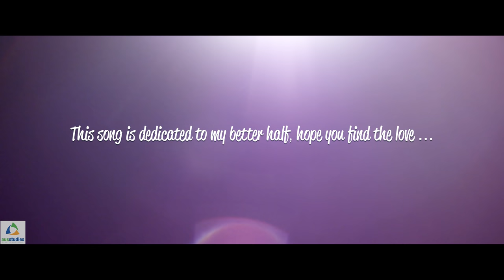TUSHARO | New Nepali Song 2019 | By Indra RP, Neelima Thapa Magar - Binod KC | Ft. Milan/Prakriti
This song is dedicated to my better half, hope you find love….

Pagoda Creation Presents
Tusharo…
Lyric: Binod KC
Arranger: Udayraj Poudel
Vocal: Indra RP, Neelima Thapa Magar
Studio: Acoustic
Nepal Recordist: Ajay Singh Karki
Mixing & Master: Prakas Mishra
Guitar: Sanjeev Baraili
Cast: Milan Mishra / Prakriti Shrestha
Production Manager/Line Producer: San Titung
Assist Cinematographer/Assist Line Producer: Jonny Dimitrios Morfoulis
Producer: Amuda Bista Mishra
Choreography: Kiran thapa Magar
Makeup: Bhumika karki
Special Thanks: Junu Shrestha/Satikshya Karki
Director/ DOP: Binod KC
Edit: Krishna Bhandari
Marketed by: Purna Entertainment